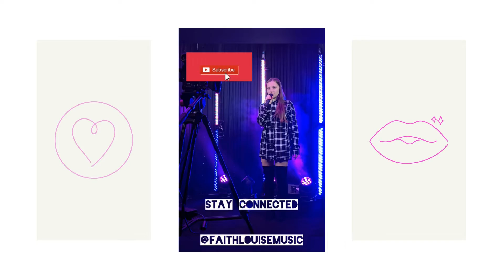Faith Louise "Toxic" Cover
Tune in on a Wednesday Night @7pm

Wednesday night is COVER NIGHT
If you have any recommendations or ideas for covers drop them in the comments below